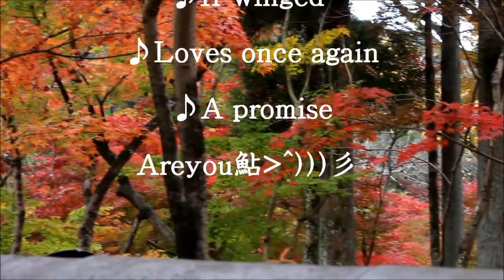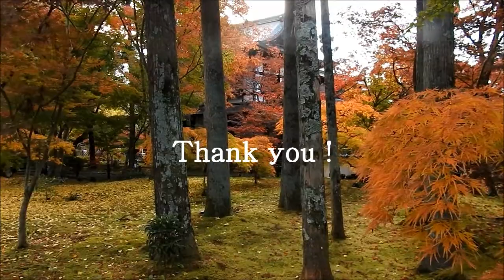京都 永観堂 禅林寺の紅葉2018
永観堂 禅林寺の紅葉
2018年11月20日